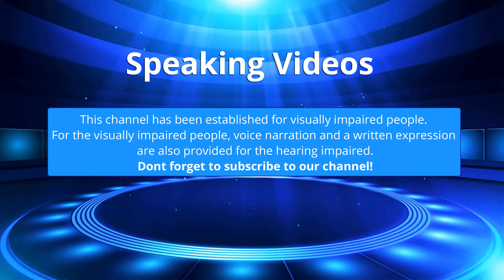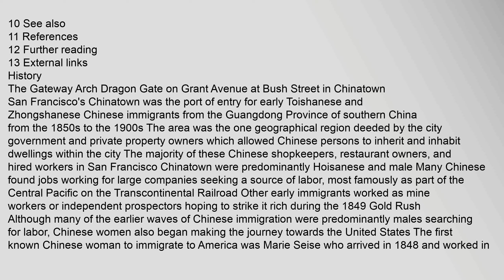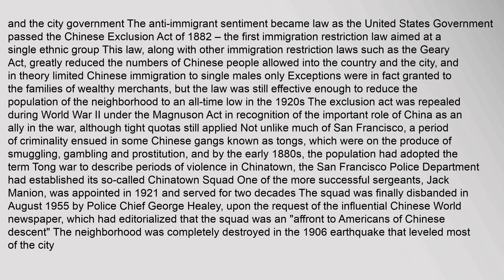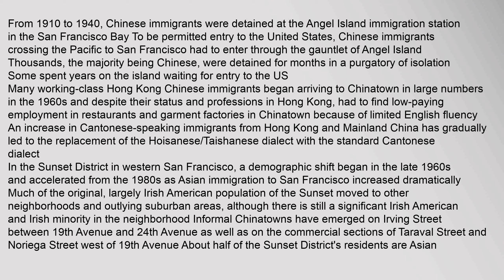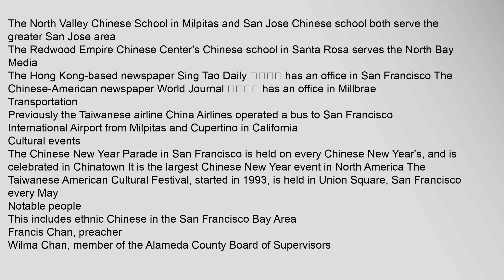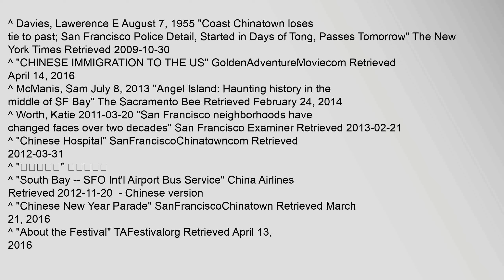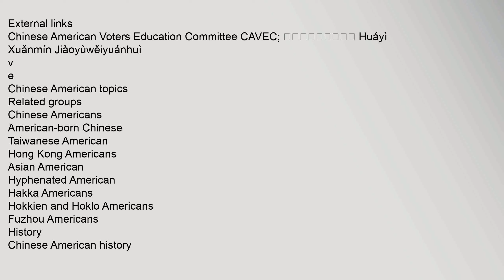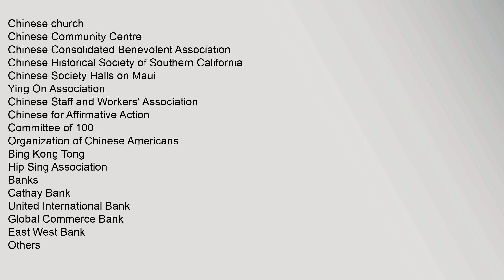History of Chinese Americans in San Francisco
Contents
1,History
2,Geography
3,Cultural,institutions
4,Healthcare
5,Education
6,Media
7,Transportation
8,Cultural,events
9,Notable,people
10,See,also
11,References
12,Further,reading
13,External,links
History
The,Gateway,Arch,Dragon,Gate,on,Grant,Avenue,at,Bush,Street,in,Chinatown